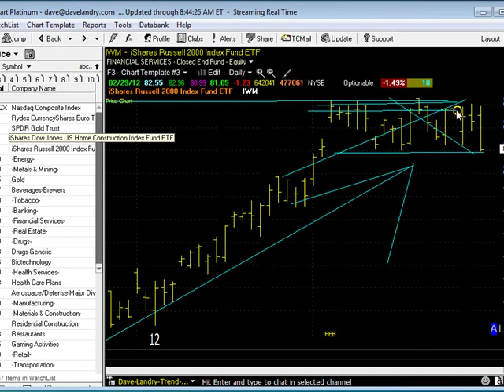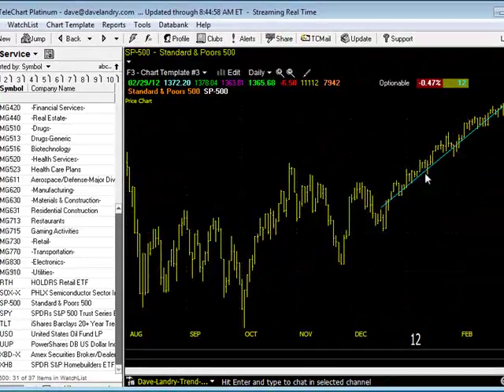03/01/12 Dave Landry's Market In A Minute